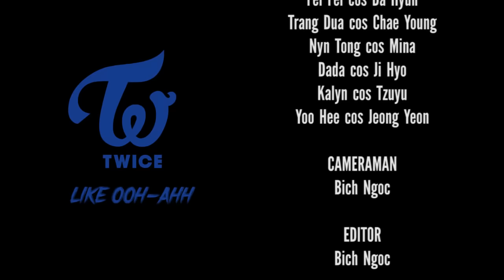M V LIKE OOH AHH Twice Dance cover by KDC from Vietnam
Video was captured at Outdoor Space, Hanoi Creative City!